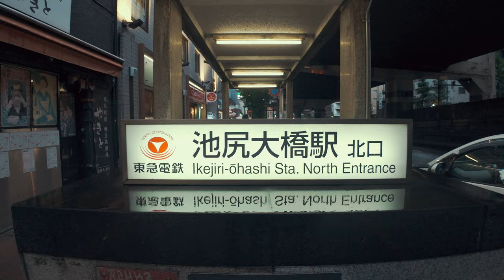【東京散歩】池尻大橋と三軒茶屋の散歩 - Japan 4K HDR | Ikejiri Ohashi to Sangenjaya walking tour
📍東京「池尻大橋から三軒茶屋へ」
Tokyo, from Ikejiri Ohashi to Sangenjaya

📅：2024/5/1
⌚：6PM
🌡：☔ 15℃